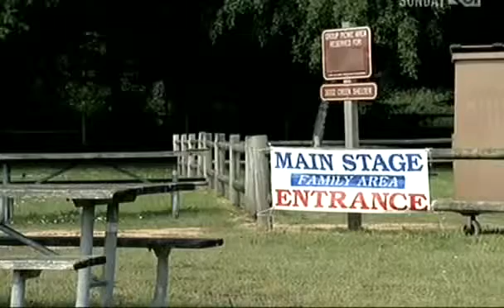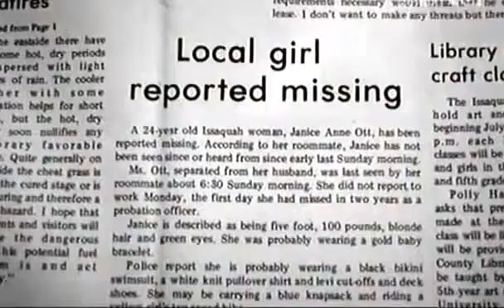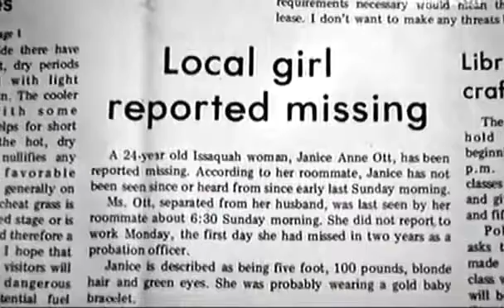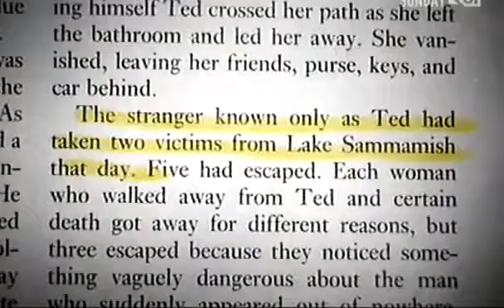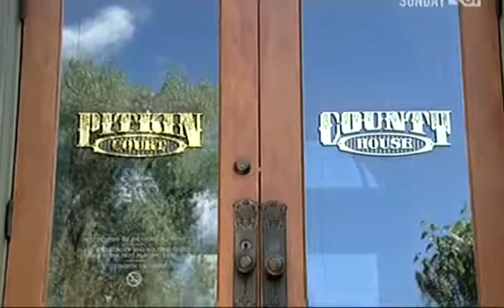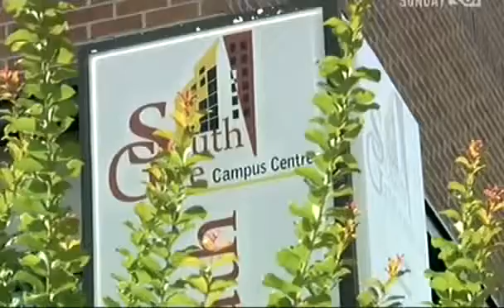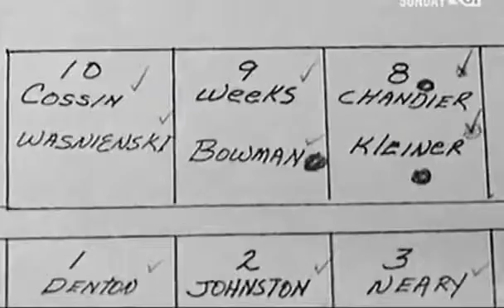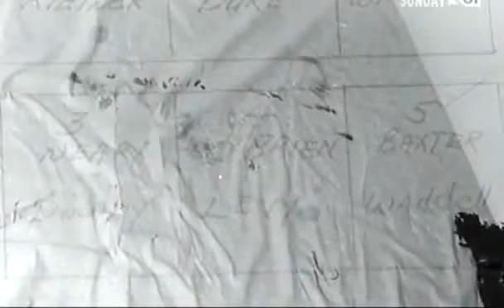Ted Bundy Serial Killer english documentary part 2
Bundy was regarded as handsome and charismatic by his young female victims, traits he exploited in winning their trust. He typically approached them in public places, feigning an injury or disability, or impersonating an authority figure, before overpowering and assaulting them at a more secluded location.